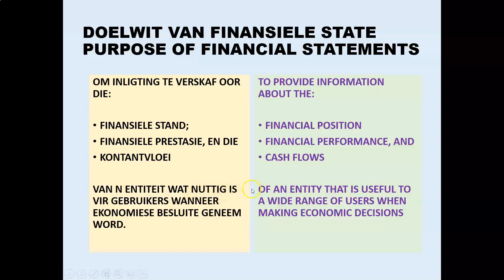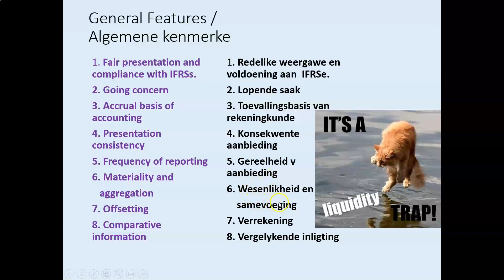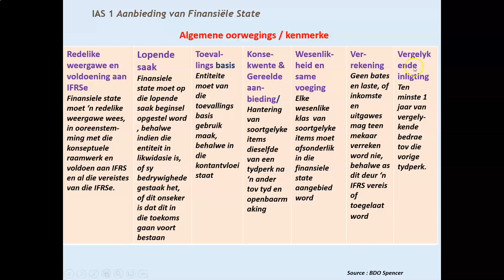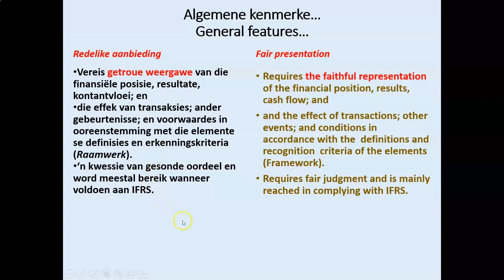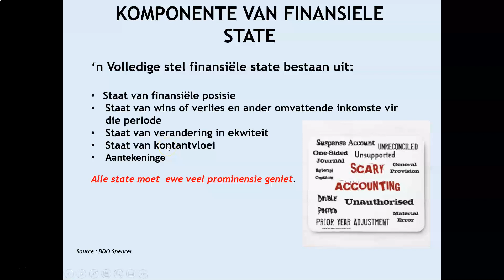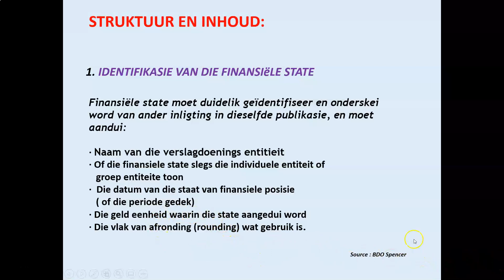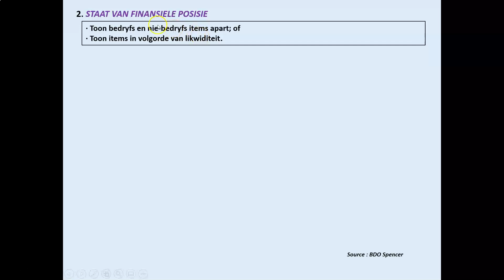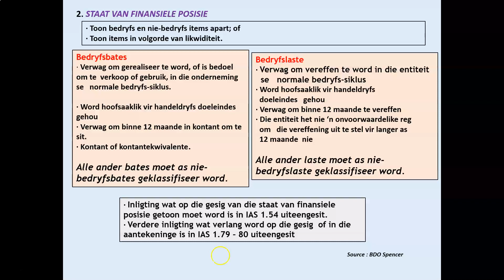Ias (2) Afr